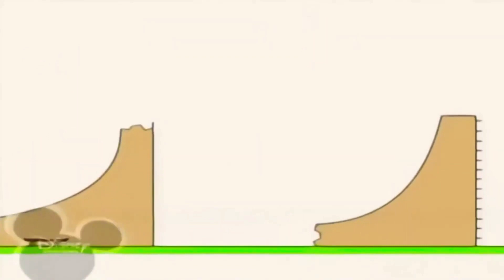Bruno The Great New Music 1.03.2024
Нова Музика Бруно Чудового 1 Березня 2024